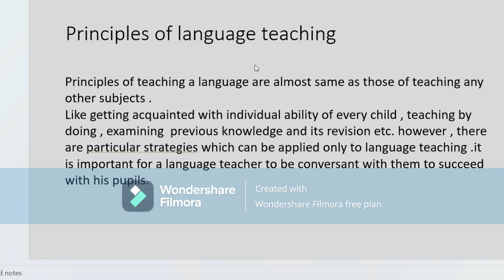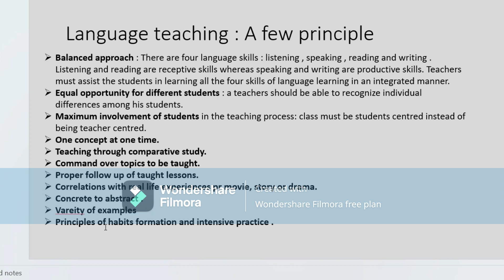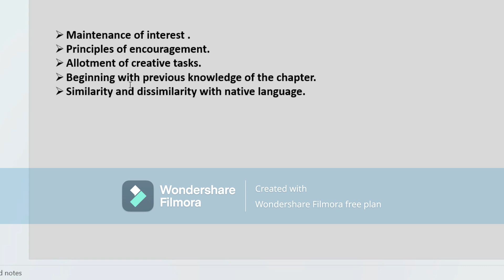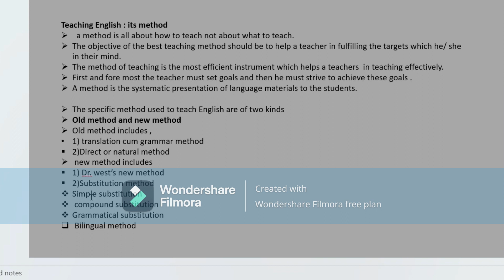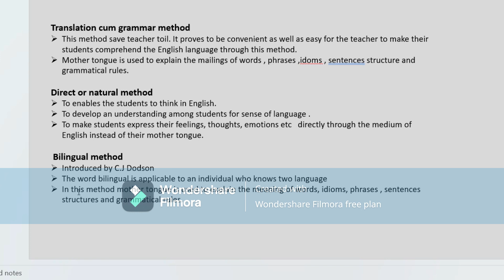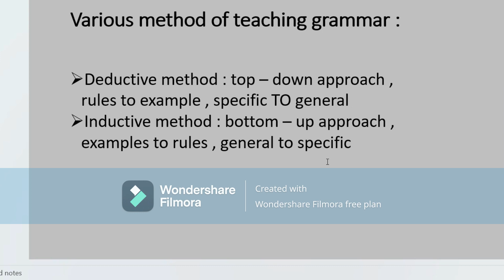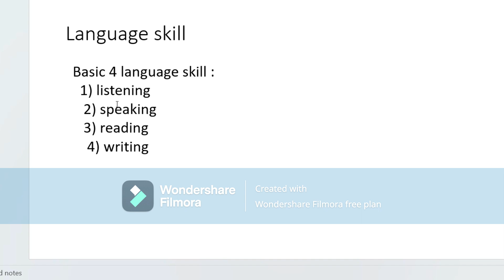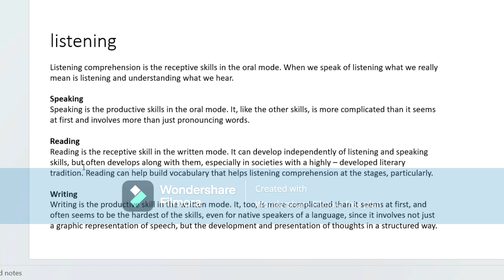Manipur Tet || Paper 1 n 2 || @Language prt2 || Principles of language teaching || Language skills